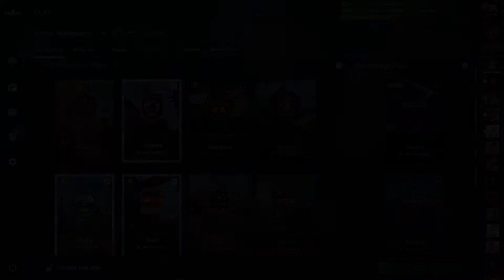CS:GO Domeyko 2019/2020 Day 2